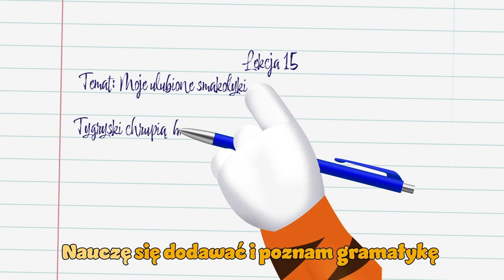Coś nas woła - piosenka dla dzieci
Kochani, coś nas woła. Co to takiego? Zapraszam Was do wspólnego śpiewania! Jak wiecie Tygryski chrupią bardziej i uwielbiają bawić się bardziej - zaśpiewajmy i pobawmy się razem z naszym pasiastym bohaterem! A po śpiewaniu - koniecznie coś na ząb! najlepiej coś chrupiącego...

Piosenka dla dzieci| Polska piosenka dla dzieci | Tygryskowa piosenka
tekst/muzyka/wokal Jakub Gonzo Woźniak